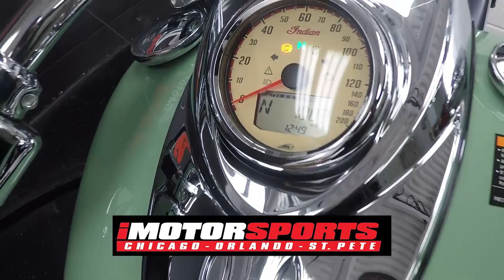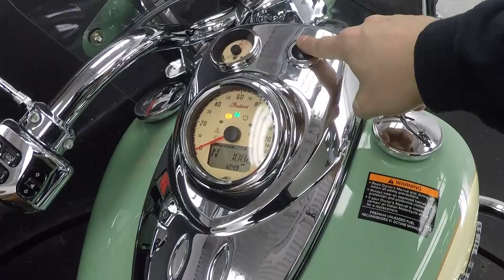2019 Indian Chief Vintage A6811 @ iMotorsports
WINDSCREEN!

CRUISE CONTROL!

LEATHER BAGS!

BACKREST!